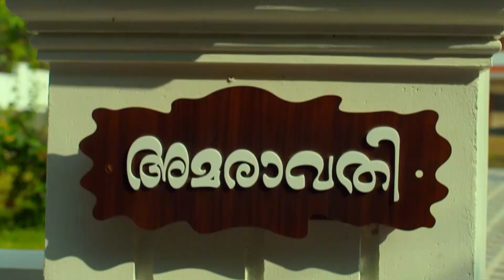Mrs Hitler - Full Ep - 189 - Meghana Vincent, Ponnamma Babu, Arun Raghavan - Zee Keralam